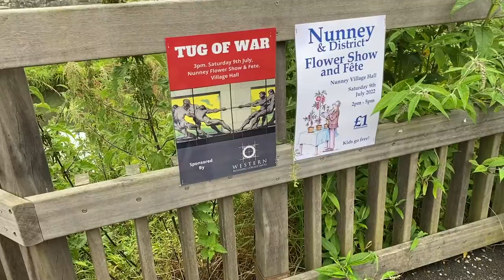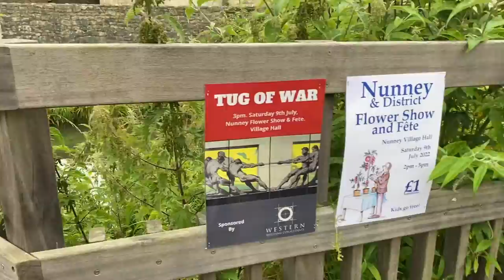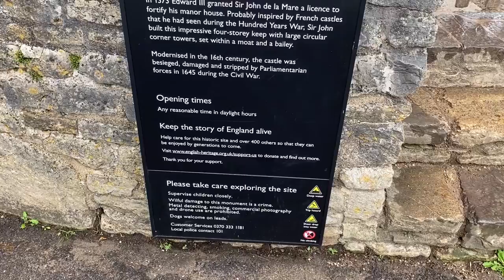COME TO NUNNEY WITH US! | HISTORIC CASTLE | VLOG | The Bath Couple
Hey Everyone! We are Tom and Sammy, a couple from the outskirts of the City of Bath!

Our upload days are Sunday's, Tuesday's and Thursday's!

Tom = @treader91
Sammy = @jammy.sane